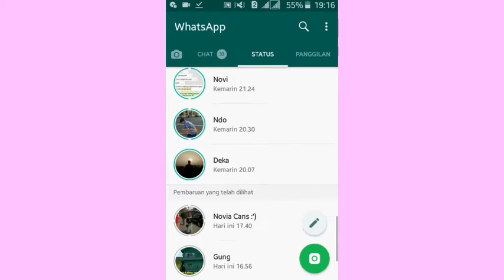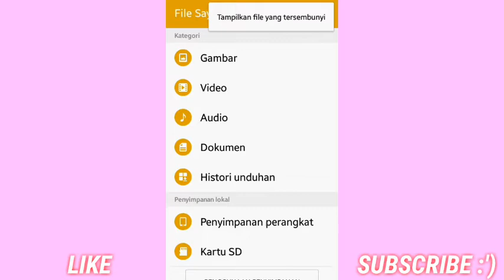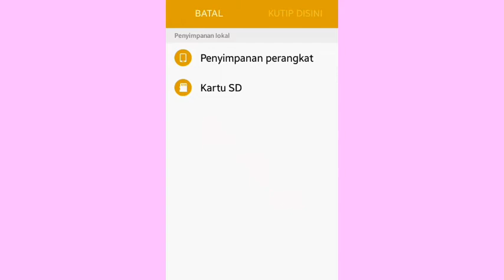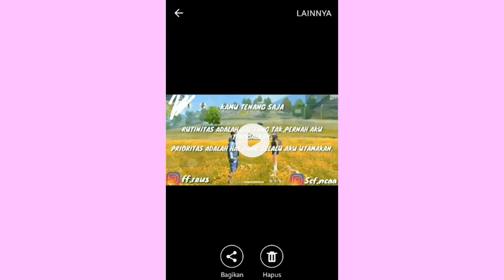Cara save Status Video/Foto WA ke Galeri (Tanpa Aplikasi) | WAJIB NONTON!!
Oke guys...Kali ini gw upload video tutorial yak...

Silahkan juga komen dibawah👇👇👇
Jika ada hal yang tidak di mengerti..

M a n t a b  S l u R R